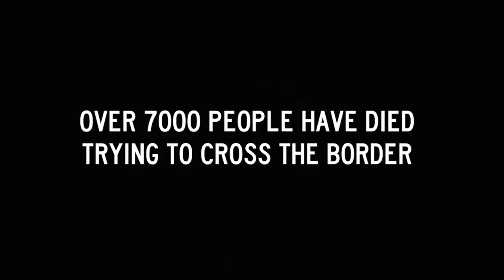The Casualties "Borders" Official Video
“This is a stripped down video from our hearts that cuts to the bone. We wanted to show the band in our most raw form and give the viewer an idea of the different face that this “ border issue” affects. We also are not holding back on how we feel about Trump. This is machine gun fire lyrically pointed right between the eyes of this asshole and anyone who follows him! The video is visually and musically a protest song of our generation and we’ve had enough!
Fuck your President and Fuck your Wall”

Lyrics:

Smell of death is thick in the air of border towns
Children lie rotting on the apathetic ground
Wind blows hot hatred
There’s no love to be found
Laughter rings out loud
Darkness rolls in with the clouds
As another night of sorrows begins

Until death, we will fight!

May the borders we burn light the way
To the revolution that starts today

Life is meaningless when there’s profits to be made
Hell on earth is heaven
And in death you will be paid
Remember, don’t forget
Empathy will have it’s own effect

Fuck your borders and fuck you all!